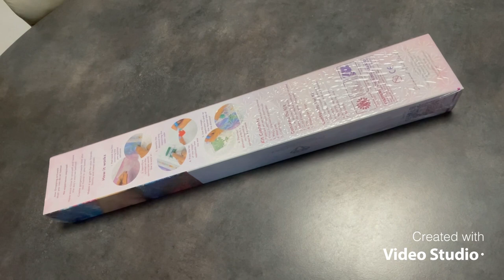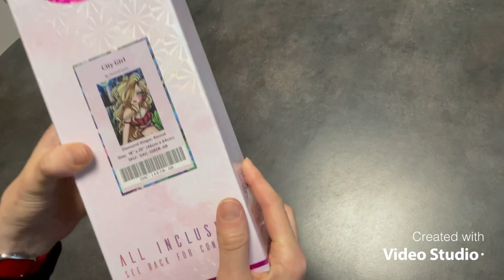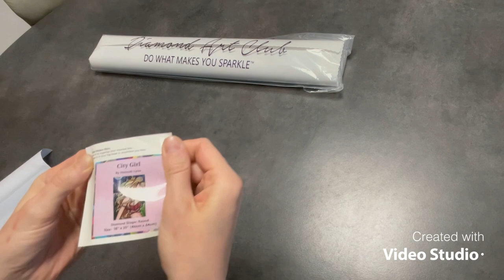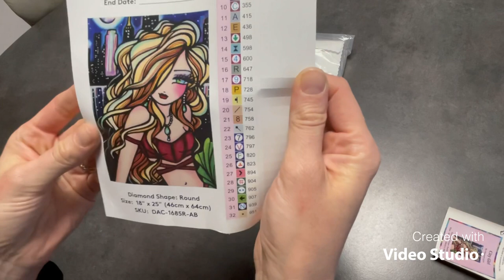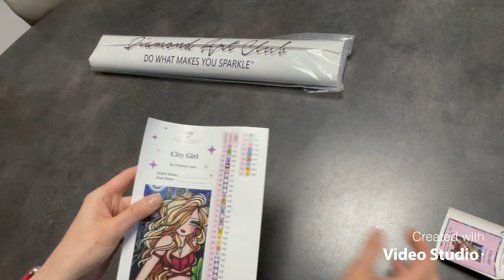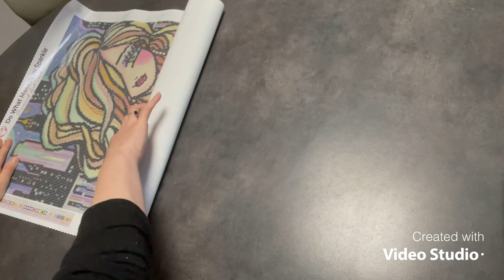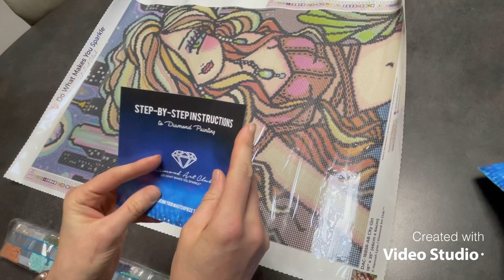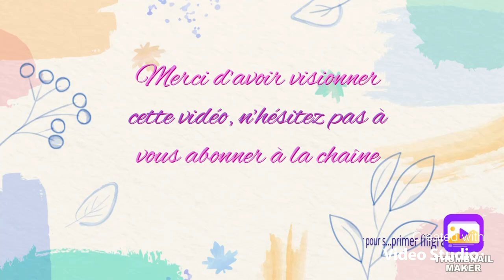Unboxing Diamond Art club ~ City Girl par Hannah Lynn ~ diamond painting ✨✨✨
On entend à quelle point je trépigne dans cette vidéo.

La toile présentée n’est malheureusement pas en stock.

Je vous laisse mon code parrainage qui vous donne droit à 15% pour toute première commande chez DAC ⬇️⬇️⬇️
Il m’accorde 1000 points

Merci d’être toujours plus nombreux à me suivre ❤️